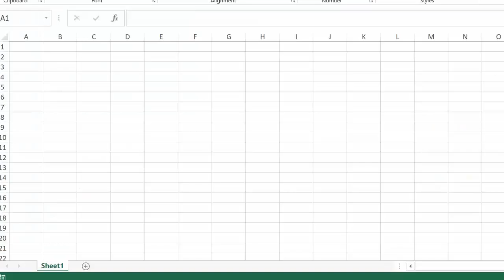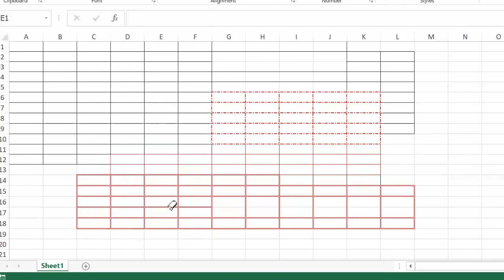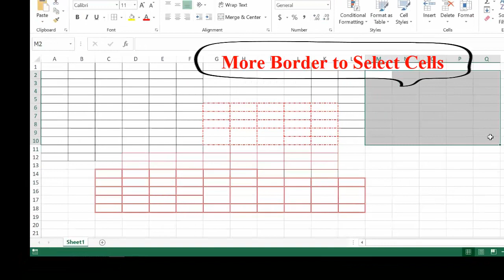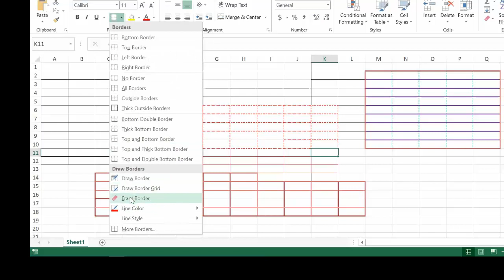2.How to draw more type of draw border line in Microsoft Excel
Draw border line အမျိုးစားများကို အသုုံးပြု၍  Microsoft Excel တွင် စယားများကို ဆွဲခြင်း။